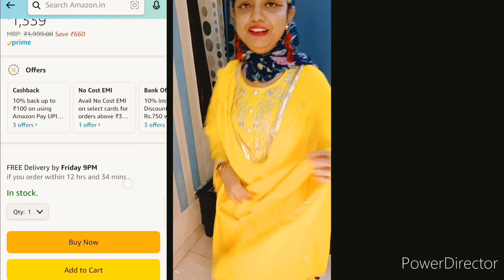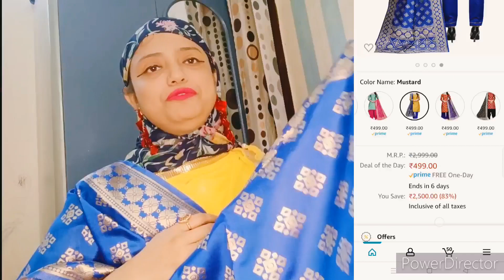My shopping haul with Amazon Mega Fashion Sale | Amazon November Sale Haul 2021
Amazon Mega Fashion and Beauty Sale*

Hi everyone! Most of these products are super affordable, yet so efficient! So it’s the best time to grab them!

Maybelline New York Color Sensational Creamy Matte Lipstick, 630 Flaming Fuchsia, 3.9g

GoSriKi Women's Cotton Straight Kurta with Trousers & Dupatta

SATYAM WEAVES Women Cotton Silk Un-Stitched Dress Material

PANASH Woman's White Pearls Gold-Toned Dome shaped Trendy Party/Festive/Wedding Wear Jhumka Earrings

TRASE Women's Wedges - 3 Inch Heel

AAHIRA Women Georgette Un-Stitched Salwar Suit Dress Material

TIGER EXPORTS Women Rayon Straight Kurti with White Sharara Plazzo Dress for Girls